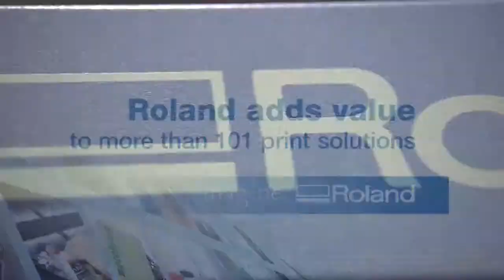A RolandDG customer about his experience with RolandDG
Benes has been with RolandDG for more than over 25 years, lets hear how they experienced that.